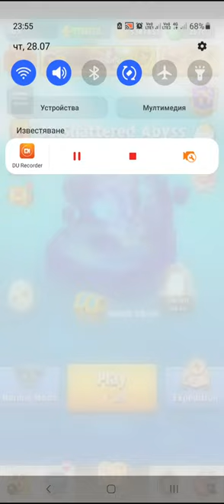Archero Chapter 30.Level-1 to 36